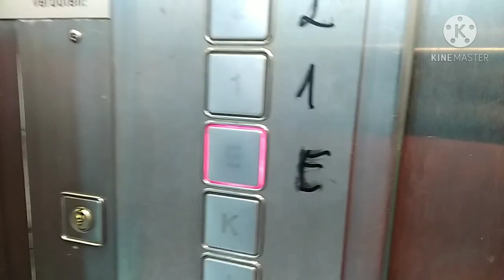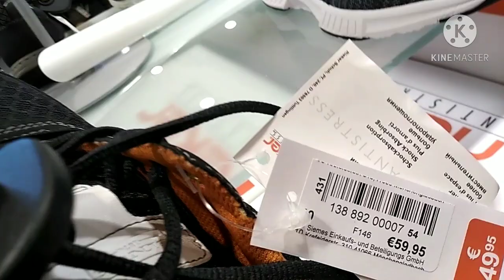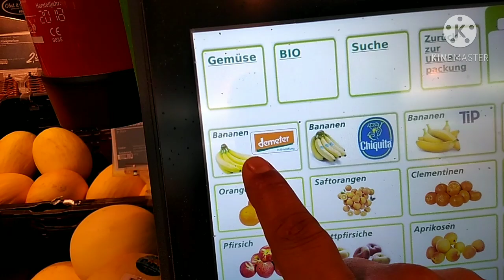Daily Vlog Today we are going to purchase shoes. Dusseldorf Germany. (Indian cook)